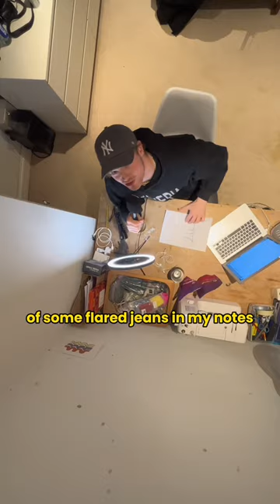I designed these jeans in a uni lecture and now they’re about to change my life